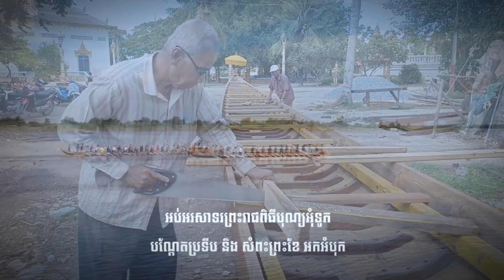ទូកងកូនខ្មែរ | កុលាប | MV | 12M studio